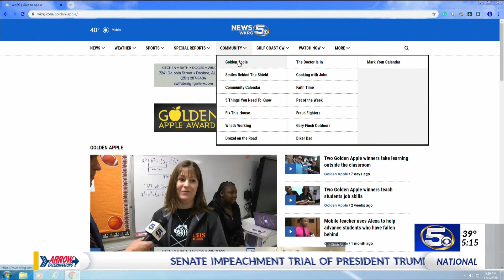Morning announcements bring Golden Apple Award to a Baldwin Co. teacher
Baldwin County High School student Jordan Callaway reads the morning announcements for students and staff each day.  Recently, one of those announcements was pretty special.